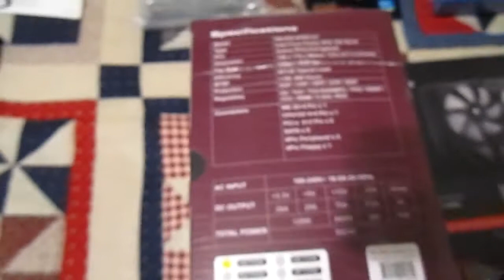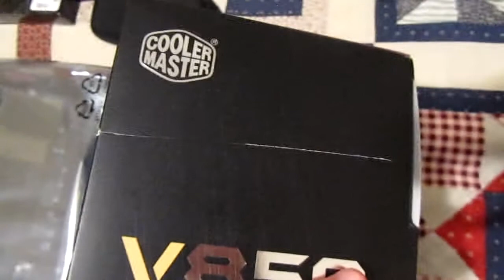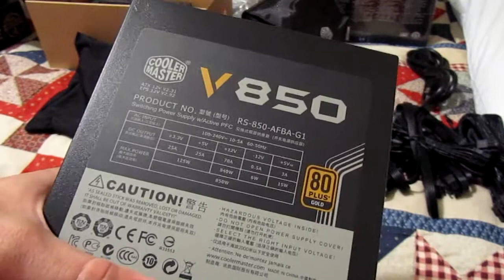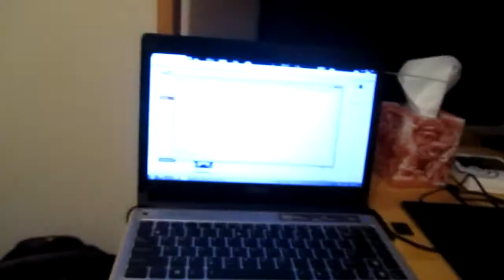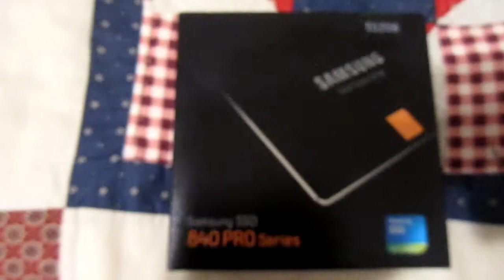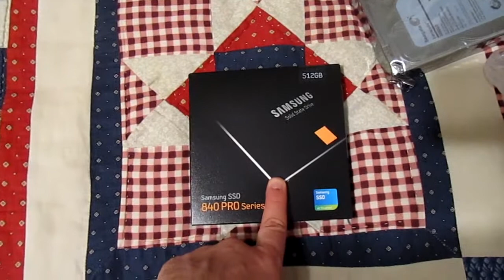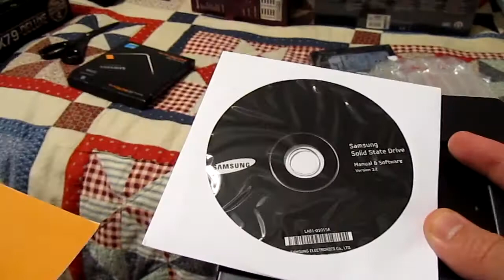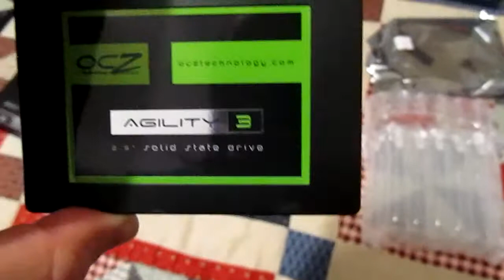X79 Computer Build - Part 3: Power Supply and Hard Drives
This is the third video in my X79 Computer Build series. In this video, I install my first components in this computer: the power supply, the 5 hard drives, and the SSD.